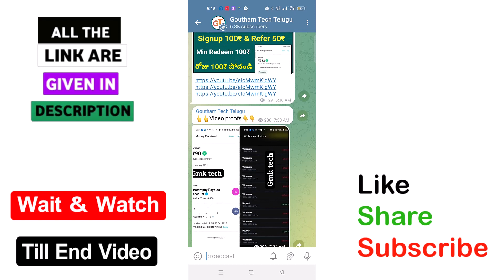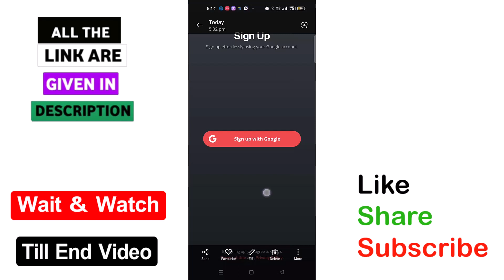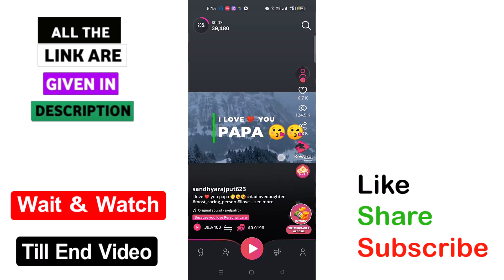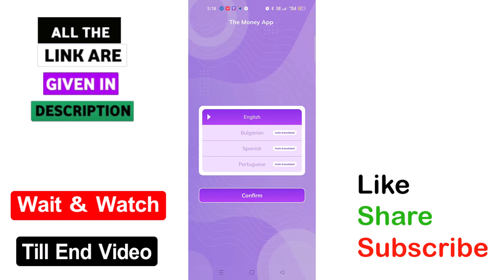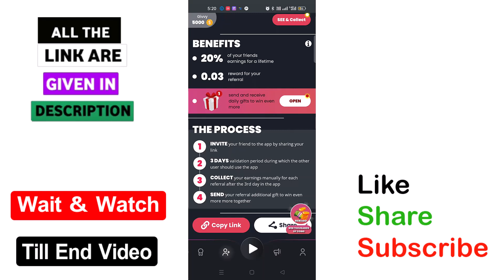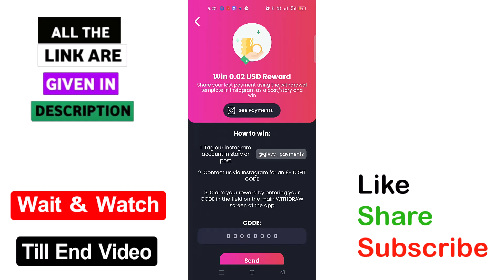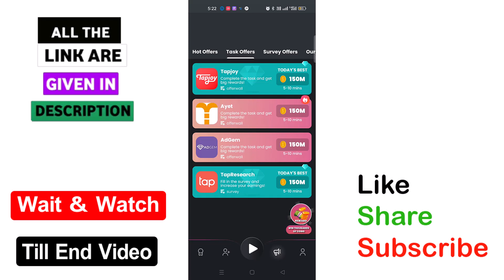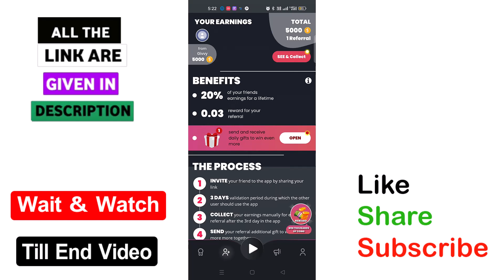Just Reels చూస్తూ Rs.3000/- Earn చేశాను Payment Proof | Watch Reels & Earn Best Earning Apps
√ App 1=

👆👌👌ఈ app install చేసిన వారు compulsory first 3 days app open చేసి videos చూడండి .అప్పుడే ఎక్కువ money వస్తుంది

lifafa code : 223344